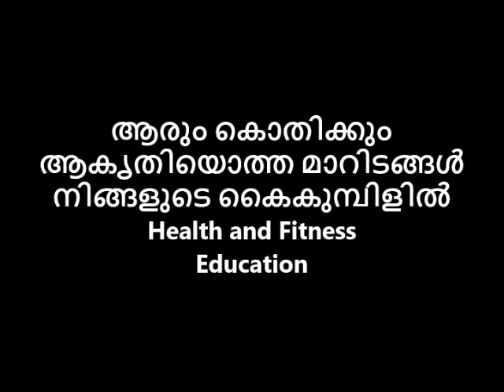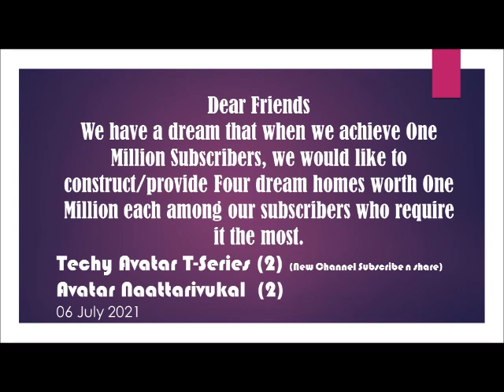ആരും കൊതിക്കും ആകൃതിയൊത്ത മാറിടങ്ങൾ നിങ്ങളുടെ കൈകുമ്പിളിൽ